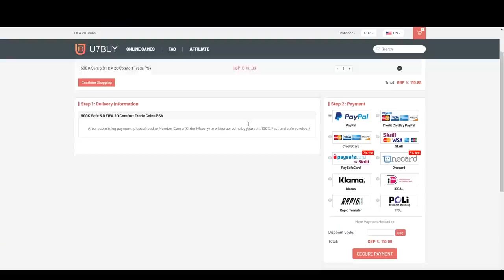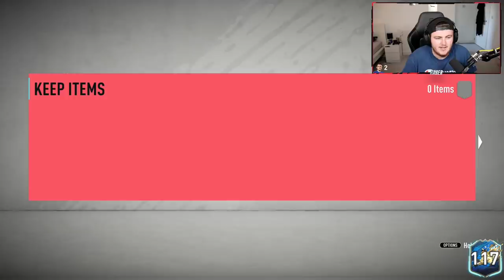TOTS HALAND IN MY FIRST PACK! 50,000 FIFA POINTS FOR BUNDESLIGA TOTS! FIFA20 ULTIMATE TEAM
Fifa 20, Ultimate team, Bundesliga, TOTS, TOTSSF, Team Of The Season, Insane Pack Opening, Pack Opening, Packs, 50,000, Fifa points, Packs, TOTS pack opening, SBC